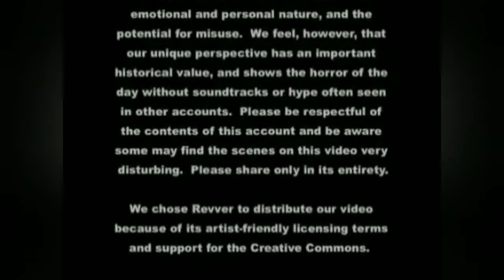9/11 Uncut Video - Must See Amateur Video from Apartment window - The Best Top 10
9/11 Uncut Video - Must See Amateur Video from Apartment window